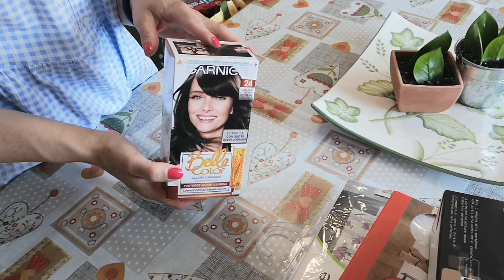VLOG PANCAKES,ACQUISTI,SISTEMIAMO IL GIARDINO E NUOVO MENU' SETTIMANALE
Benvenuti a casa nostra. la nostra domenica in casa e un lunedì da mamma a tempo pieno. Spero di farvi compagnia e che il video vi piaccia. a presto.